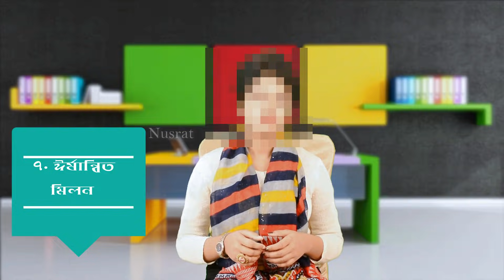বুঝতে পারবে কিনা অবশ্যই জেনে নিন Most Informative Very Useful Video Episode 35